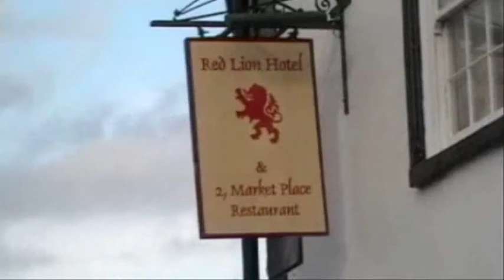Harry Potter And The Impossible Quest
This was the original first half of the seventh movie, but was cut because of 'copyright reasons'. But now, some magic little gossip monkey has recovered a copy, and has generously donated it to us. Enjoy.